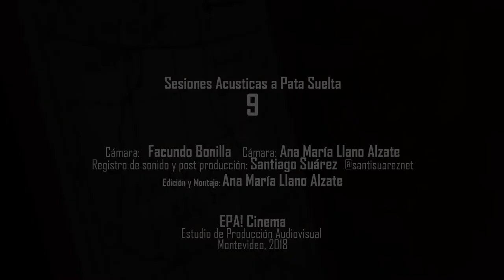"Van unos pies oscuros " /Jorge Caétano / SAS #9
"Van unos pies oscuros "
letra : Washigton Benavídez
guitarra y voz - Jorge Caétano
guitarra y coros - Nahù Lemes
teclado - SAntiago Pignatta

*cámaras : Facundo Bonilla / Ana Maria  Llano Alzate
*ediciòn y montaje : Ana Maria Llano Alzate
            EPA! Cinema

registro de sonido y postproduccion : Santiago Suàrez

Produccion gral : Álvaro González Novoa

locacion: casa de pájaros / arbol cultural